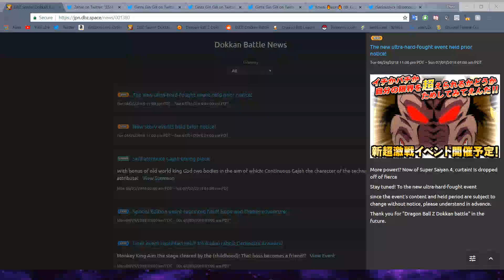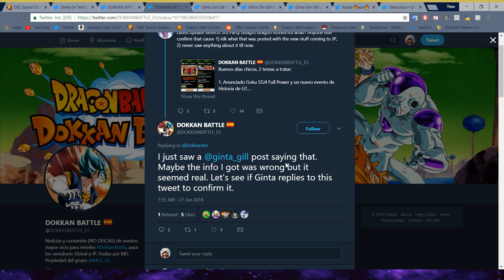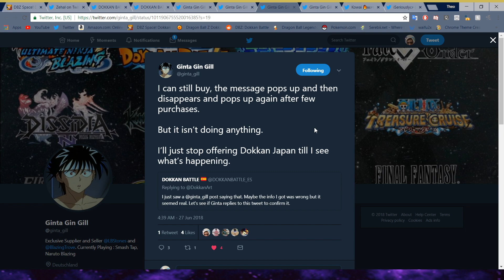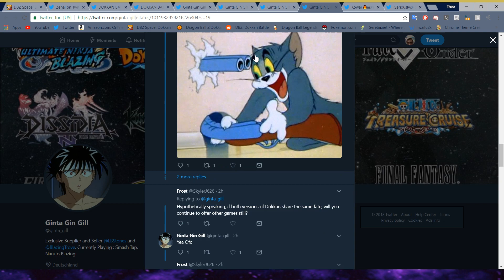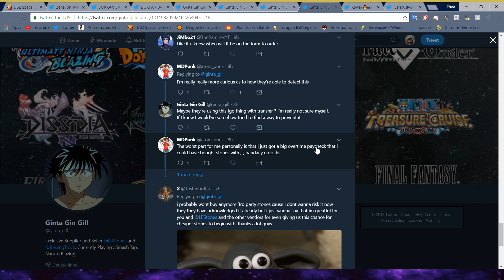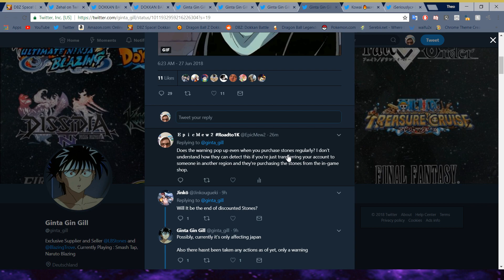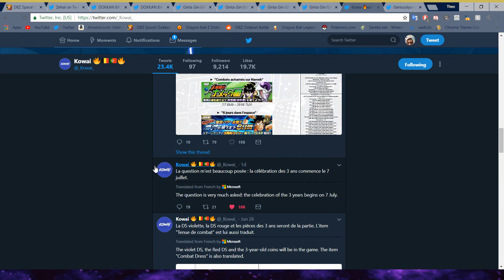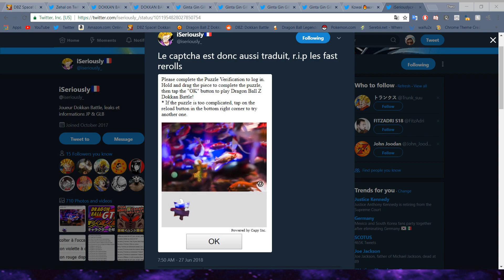SSJ4 FULL TEQ SOON! END OF STONE SHOPS ON JP? GLOBAL 3 YEAR ANNIV SOON! | DBZ Dokkan Battle News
Interesting and hype stuff today.

Credits